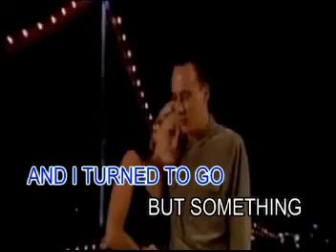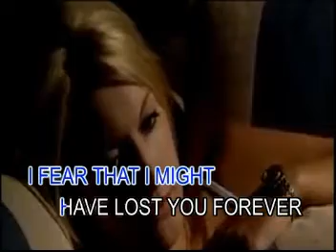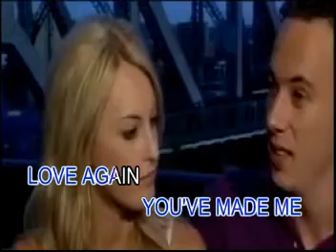Beautiful Girl - Jose Mari Chan [VCD Multiplex]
VCD Title: Tagalog Love Songs: O.P.M Karaoke
Title: Beautiful Girl
Artist: Jose Mari Chan
Composers: Chan Jose Mari
Released: June 04, 2020
VCD Release Date: July 02, 2020
Label: Ivory Records Corporation (now Ivory Music & Video, Inc.)